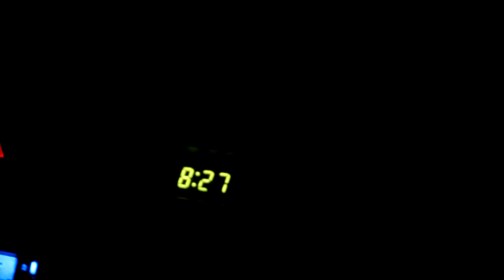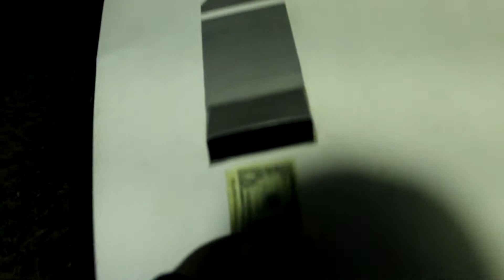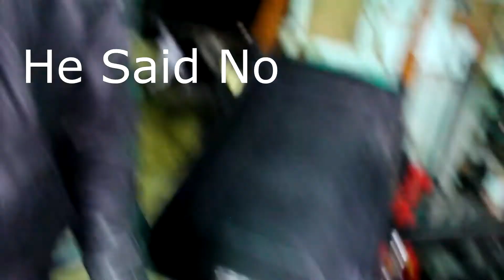S1, Ep.4 Getting Reacquainted and Wire Work on the Pink Car!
A compilation of videos, time lapses, and ACTUAL WORK on "Pink" the S-Chassis! Pt. 2 to come soon!

Feel free to add any tips to editing, this is a learning process for me and all criticism is appreciated!

All media shot by me or @klutch.killers.media on Instagram

Shot by two different cameras, mine being lower quality, in about 3-4 days of time.